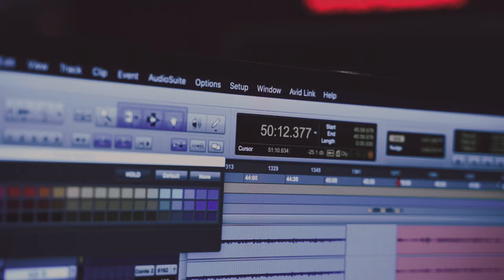FARINELLI UN KARALIS | mūzikas ieraksts | DAILES TEĀTRIS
24. un 26. augustā Latvijas Radio skaņu ierakstu studijā tapa mūzikas ieraksts izrādei "FARINELLI UN KARALIS". Jura Vaivoda vadībā tika ierakstītas Hendeļa operu ārijas, kuras savulaik izpildīja Farinelli.

Ieraksta tapšanā piedalījās baroka orķestra Collegium Musicum Riga mūziķi - Ieva Nīmane (baroka oboja), Laura Šarova un Maija Andersone (baroka vijoles), Liene Martinsone (baroka alts), Elīza Čaša (baroka čells), Toms Timofejevs (kontrabass) un orķestra mākslinieciskais vadītājs un galvenais diriģents Māris Kupčs (klavesīns). Ieraksta skaņu inženieris - Timofejs Pastuhovs.

Ierakstā mūziķi spēlē vēsturiskus mūzikas instrumentus vai to kopijas, izmanto zarnu stīgas, specifiskus lociņus, bet būtiskākais - ir senās mūzikas pētnieki, iedziļinoties attiecīgā laikmeta, komponista vai skaņdarba izpildījumā no vēsturiski informētas muzicēšanas prakses viedokļa jeb pasaulē pieņemtā standarta prizmas - historically informed performance (HIP). Viss kopums ļauj iespējami tuvu izprast šīs mūzikas estētiku un kā aktieriem to nodot klausītājiem.

Collegium Musicum Riga mūziķu kolekcijā līdztekus vēsturisko intrumentu kopijām atrodami arī vairāki oriģināli, kā piemēram, 18. gs. beigu franču vijole ar oriģinālajām detaļām (grifs, kakls, pat rožkoka tapiņas u.c.), kas ir īsts retums un vērtība, jo vairums vijoļu tika pārbūvētas pēc mūsdienu standartiem. Abas ieraksta vijolnieces spēlē ar ārkārtīgi skaistiem ap 1730. gada modeļa lociņiem, kuru oriģināls glabājas Ashmolean muzejā Oksfordā. Atšķirībā no mūsdienu lociņiem, tiem nav skrūves un ir salīdzinoši liels koka izliekums uz āru, kas padara lociņa vilcienu ārkārtīgi "runājošu" - gluži kā vārdā, zilbē vai teikumā, kuriem pēc valodas principiem ir sākums, vidus un beigas. Šādu lociņu izmantojums ir atbilstošs sākot no Monteverdi līdz Mocartam, līdz ar to ļoti iespējams, ka Hendeļa orķestra mūziķi 18. gadsimtā spēlēja ar šādiem vai ļoti līdzīgiem lociņiem un dod iespēju mums vēl labāk izprast senās mūzikas bagātības.

Klēra van Kampena
FARINELLI UN KARALIS
Lielajā zālē no 16. septembra